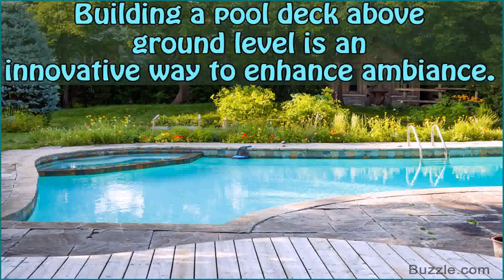Above Ground Pool Decking Plans